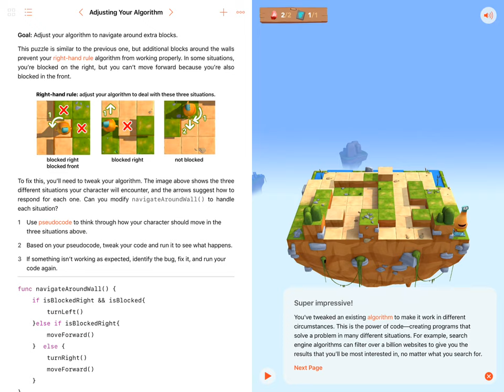Swift Playgrounds - Learn To Code 1 - 07.02. Adjusting Your Algorithm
Solución al nivel "Adjusting Your Algorithm" de Swift Playgrounds - Learn To Code 1.

Permaneced atentos al canal, ya que vamos a ir colgando vídeos con todas las soluciones de Learn To Code 1, 2 y 3.

Si eres profesor y quieres una formación sobre Swift Playgrounds y cómo utilizarlo en el aula con tus alumnos, nosotros te la podemos dar: .